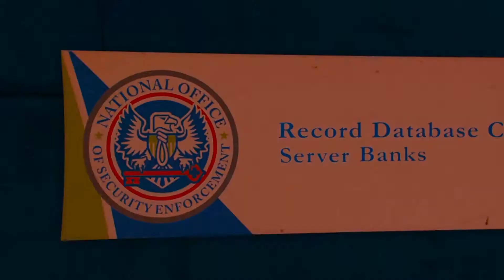GTA 5 Infiltration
Watch as me and an acomplace  infiltrate the NOOSE server farm.